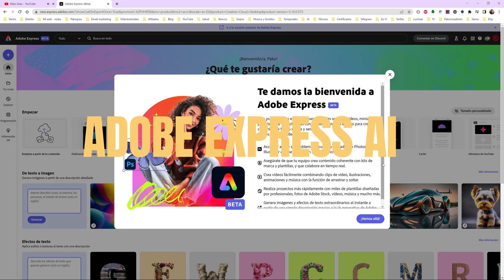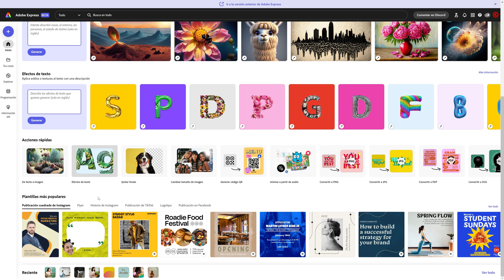PRIMICIA: NUEVO ADOBE EXPRESS AI 😮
😎 Lo nuevo de Adobe ya está aquí, 𝐀𝐝𝐨𝐛𝐞 𝐄𝐱𝐩𝐫𝐞𝐬𝐬 𝐜𝐨𝐧 𝐈𝐧𝐭𝐞𝐥𝐢𝐠𝐞𝐧𝐜𝐢𝐚 𝐀𝐫𝐭𝐢𝐟𝐢𝐜𝐢𝐚𝐥 ( integra Adobe Firefly)
Ahora podemos diseñar con Inteligencia Artificial, videos de Tik Tok, portadas para Youtube, carteles, folletos, instagram, etc

➥ 𝟏𝟎 𝐏𝐑𝐎𝐃𝐔𝐂𝐓𝐎𝐒 𝐆𝐑𝐀𝐓𝐈𝐒, pueden ser ilustraciones, fotos, tipografías, fondos o texturas
➥ 𝐁𝐫𝐞𝐯𝐨, es como Mailchimp, pero mucho más económico, y tiene una opción Free(Gratis) que está muy bien
➥ 𝐓𝐎𝐏𝐀𝐙 𝐏𝐇𝐎𝐓𝐎 𝐀𝐈 o Topaz Video AI, muchas veces tienen descuentos